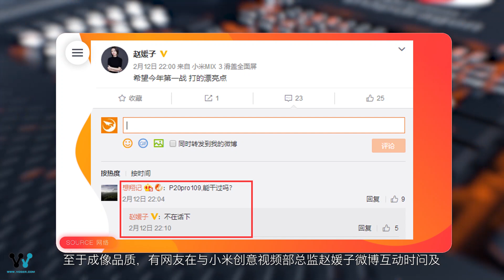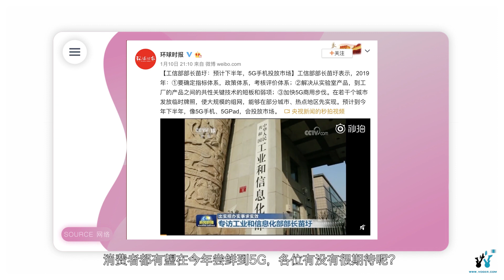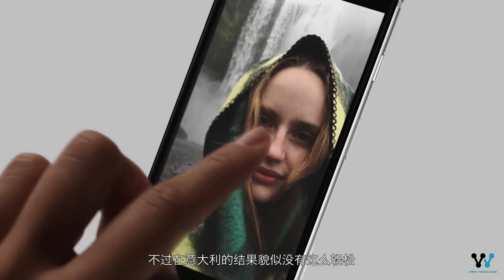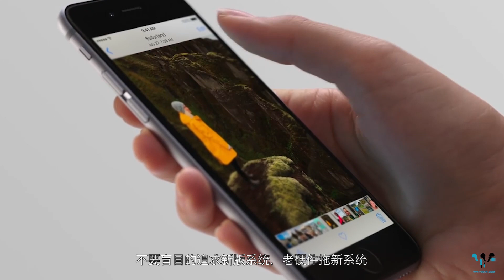「科技V报」王源代言小米9将于2月20日发布；一加首款5G手机5月前发布-20190213